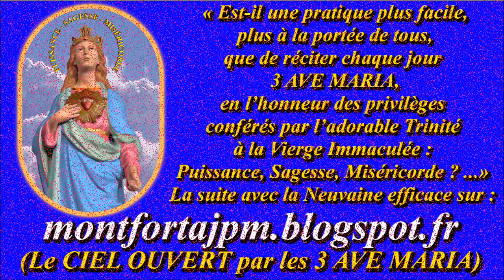F471p. Fond sonore pour récitation du Chapelet (91)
Enregistrement : 2019

Lien direct ( après connexion) de téléchargement (download) de la version MP3 du "CHAPELET QUOTIDIEN récité avec vous", ici :

Gilbert Chevalier
l'Aveugle-Vendéen
(31/10/2014)